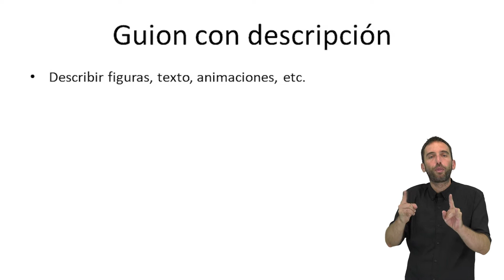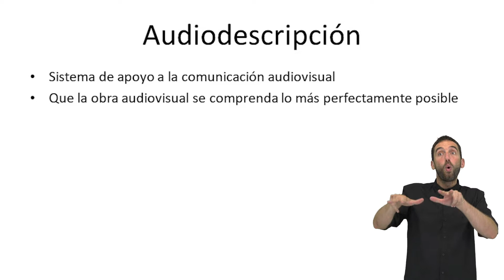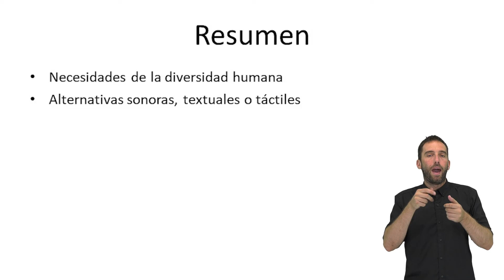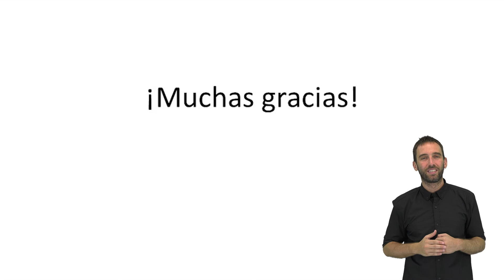Accesibilidad audiovisual: información visual (LSE)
Serie: Materiales digitales accesibles
Se presenta el concepto de accesibilidad de la imagen de un material audiovisual. También técnicas como la audiodescripción y la inclusión en el guion de la descripción de los elementos visuales relevantes. También se realizan recomendaciones para optimizar la percepción de la información visual, como optimizar el contraste, el tamaño de los objetos y minimizar el pixelado. Serepasan sus principales características, beneficios y recomendaciones para que sean accesibles.
Participan:
 Alejandro Rodríguez Ascaso profesor Departamento de Inteligencia Artificial, UNED